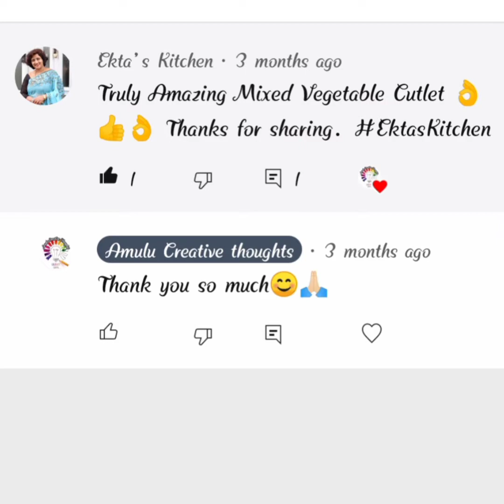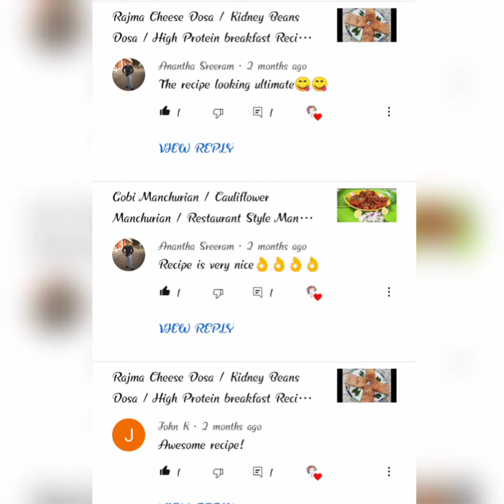One year for Amulu Creative Thoughts!!! Please watch the complete video!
Hello dear followers!!
We are very happy to say that our channel Amulu Creative Thoughts has finished 1 year today!!!
It was a long journey and it wouldn't have been possible without the help of you all.
     Though we started slow, we quickly picked up the pace and implemented many new ideas to give you all a pleasant cooking experience and best recipes.
     To entertain you people, we also made a video of "Chittor jilla Puttur Taluka" song. You all loved it and the song crossed 10k views recently.  We promise you that we will continue our efforts to get you best food recipes with best quality and many useful tips. And we too have a request you to all of you!
We are putting in many hours to get you these food recipes and we hope you will make us feel rewarded by increasing the subscriptions.
Once again, thank you everyone for supporting throughout our journey and we will definitely try our best to reach your expectations.

Thank you so much everyone for all your support!!